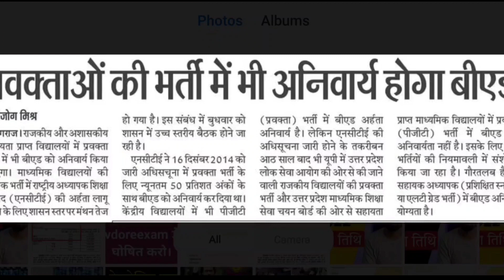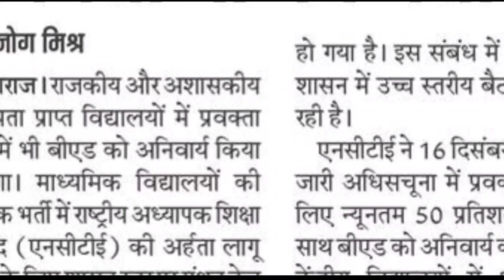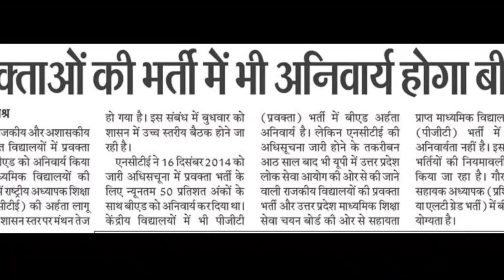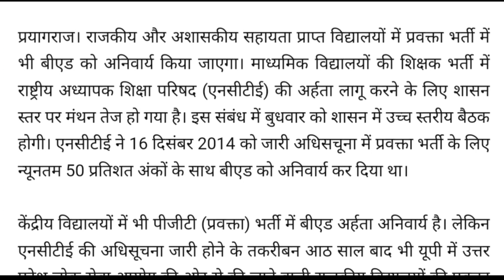UP TGT PGT की नई योग्यता ये है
Description About this Video :

Today In this Video I have discussed about UP TGT PGT 2022 Exam Date.

Topics Covered :

UP TGT PGT 2022 Exam Center
TGT PGT 2022 Safe Score/CutOff
TGT PGT 2022 New Exam Pattern